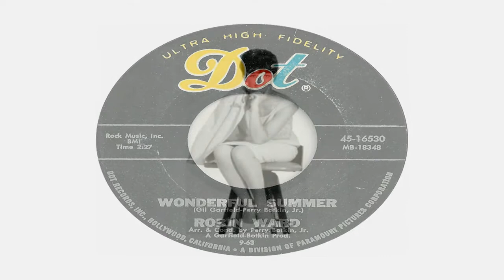Robin Ward ~ Wonderful Summer (Stereo)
Wonderful Summer by Robin Ward ~ from 1963